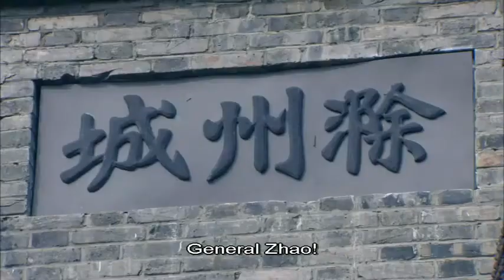The Great Emperor in Song Dynasty : Episode 6 with English subtitles